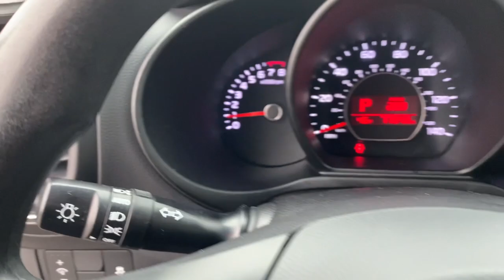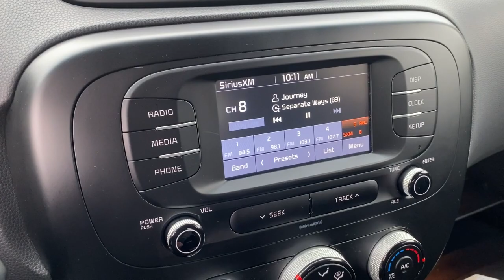2017 Kia Soul Midland, Freeland, Sanford, Bay City, Beaverton, MI 20885842T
Shadow Black Used 2017 Kia Soul Base available in Midland, Michigan at Garber Chevrolet Midland. Servicing the Freeland, Sanford, Bay City, Beaverton, MI area.

CLEAN CARFAX ONE OWNER CARFAX Bluetooth for Phone Base Series! Local Trade! Rear Folding Seat! Premium Sound! Privacy Glass! 4D Hatchback I4 6-Speed Automatic with Sportmatic FWD Shadow Black Black Cloth. CARFAX One-Owner. 2017 Kia Soul Shadow Black FWD 6-Speed Automatic with Sportmatic I4 25/30 City/Highway MPG Priced below KBB Fair Purchase Price! Awards:* JD Power Initial Quality Study (IQS) * JD Power Automotive Performance Execution and Layout (APEAL) Study Initial Quality Study (IQS) * 2017 KBB.com 10 Coolest New Cars Under $18000 * 2017 KBB.com 10 Most Awarded Brands